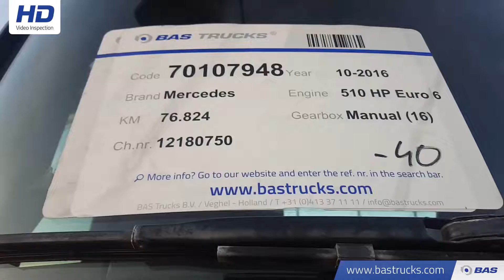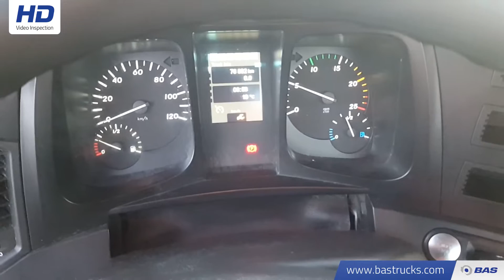70107948 Mercedes Arocs 3351 S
Mercedes Arocs 3351 S